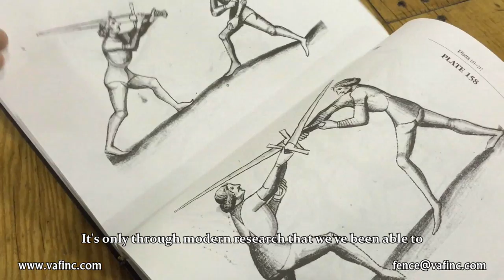Historical Swordsmanship: Virginia Academy of Fencing (Part 2)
A more in depth view of our Historical European Martial Arts program at the Virginia Academy of Fencing (VAF)